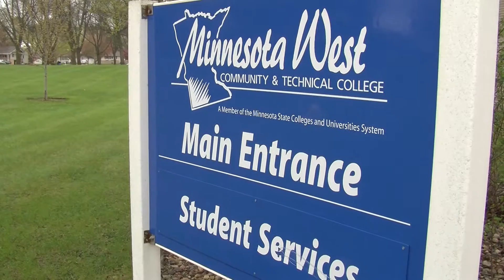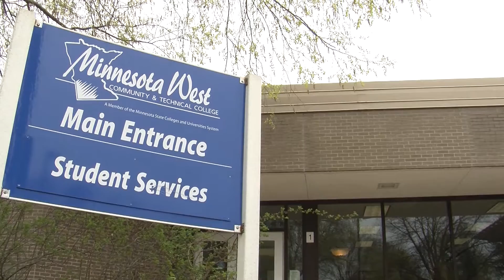Minnesota West Community & Technical College Mechatronics Program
Learn about Minnesota West Community & Technical College Fluid Power Program alumni
*Program now called Mechatronics